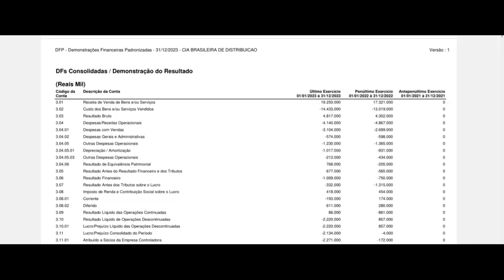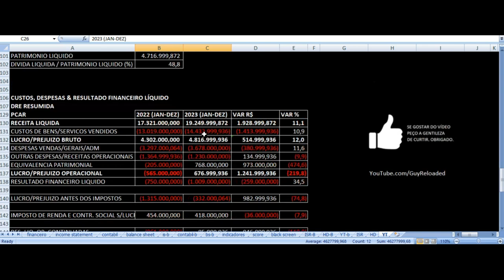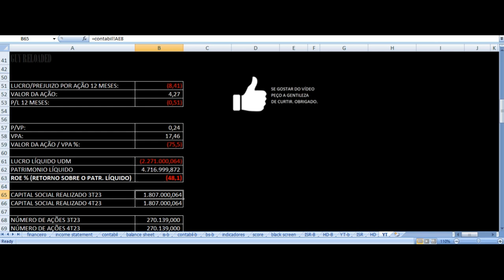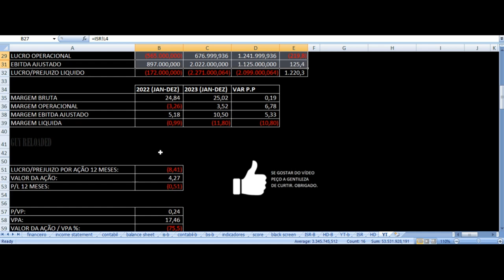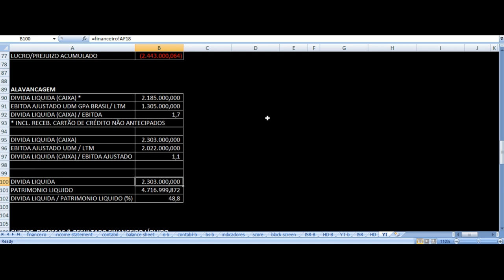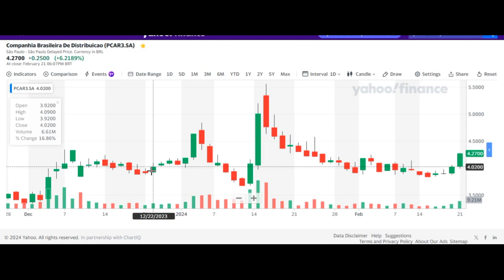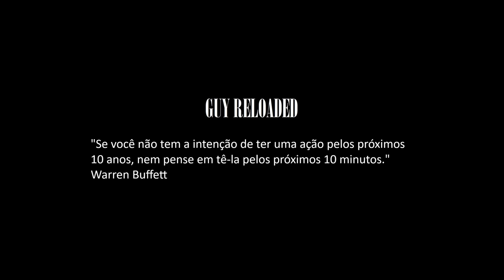GPA Grupo Pão de Açúcar - Vale Investir Nas Ações? PCAR3 Resultados 4T23 Análise Fundamentalista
Observem que no começo do vídeo, chamo atenção para a queda das ações e menciono que estou repostando o vídeo na sequencia, originalmente postado em 22/02, antes do follow-on, para quem não havia visto.

GPA (PCAR3) levanta R$ 704 milhões em follow-on; ações caem no Ibovespa